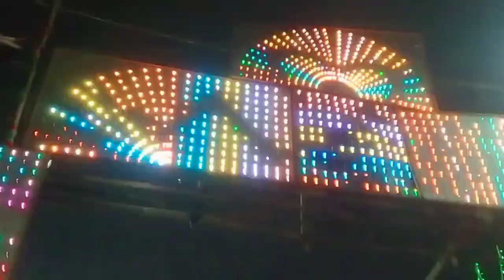Bokaro DurgaPuja Pandal in Bokaro 2024 youtubewalipushpaPMR youtubewali vlog durga puja#bokaro#blog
Durga puja pandal in Bokaro 2024